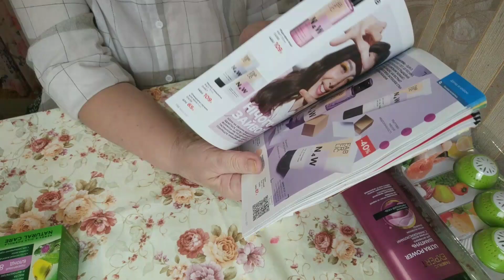Подарок на мой ДР от Фаберлик.Заказала все ,что захотела из Каталога №1.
Новые пользователи, зарегистрировавшиеся по ссылке и оформившие заказ, получат скидку на продукцию 20% и подарки для новичков.

фейсбук.